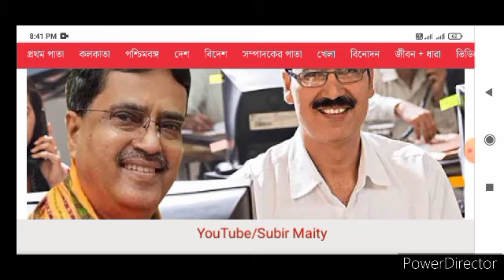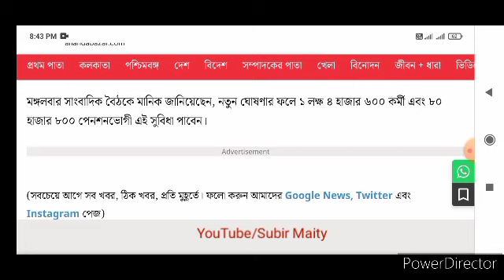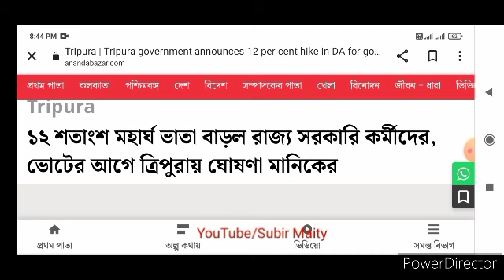১২℅ ডিএ বৃদ্ধি এিপুরার সরকারি কর্মীদের। DA hiked for Tripura government employees.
১২℅ ডিএ বৃদ্ধি এিপুরার সরকারি কর্মীদের। DA hiked for Tripura government employees.